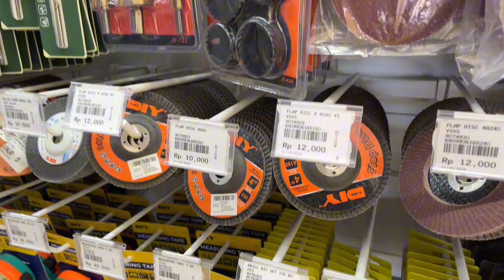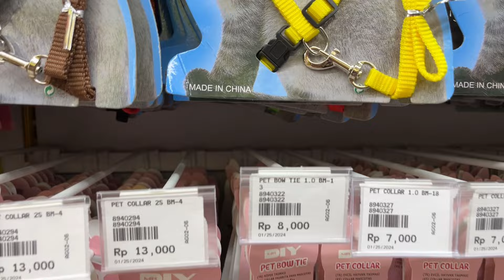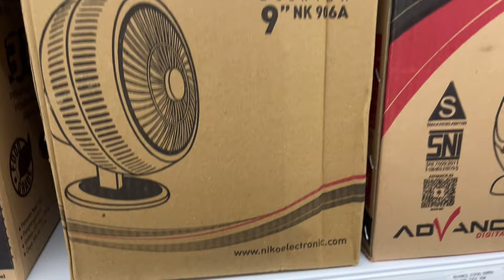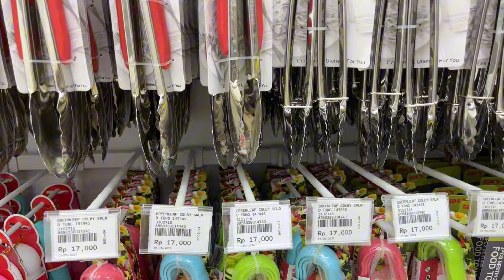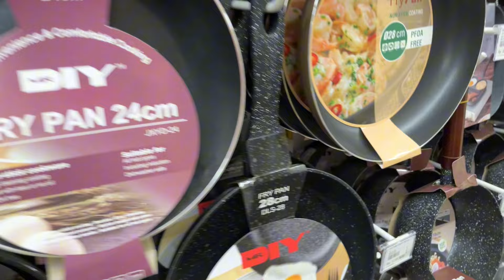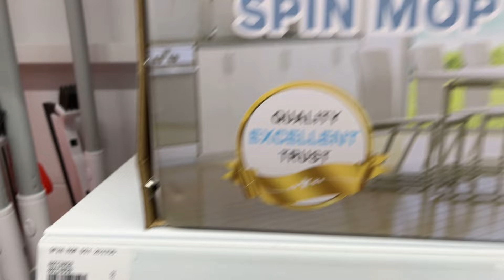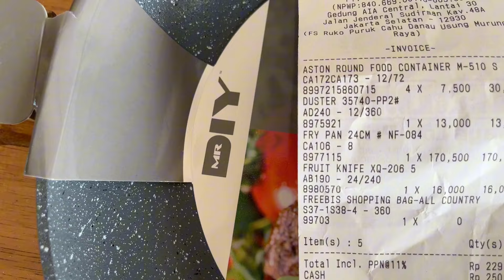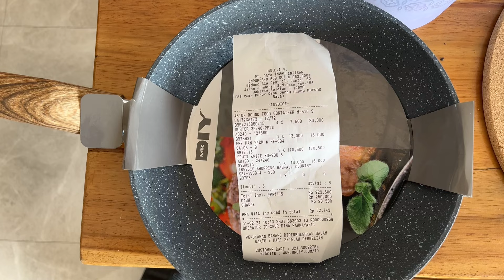The NEW Sanur Bali discount store is AMAZING!